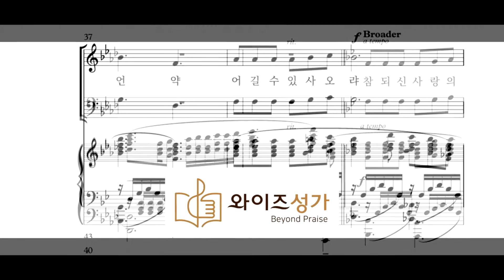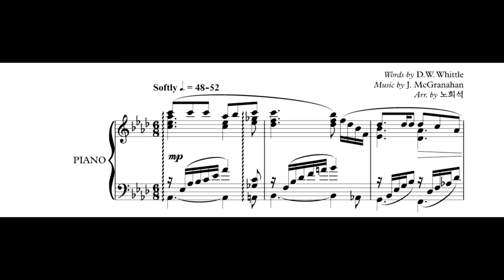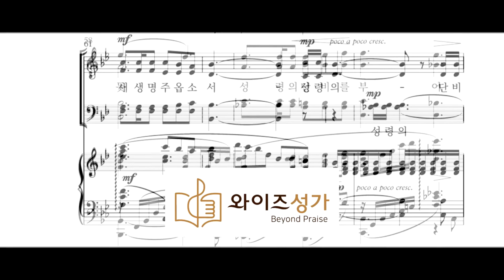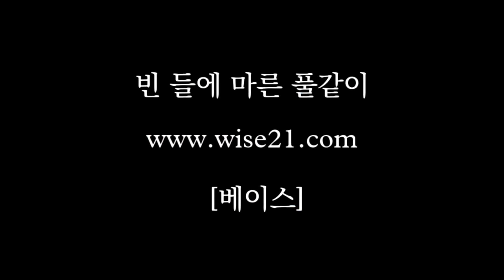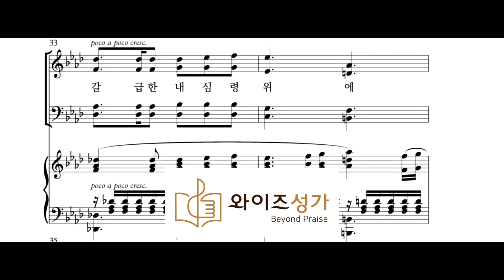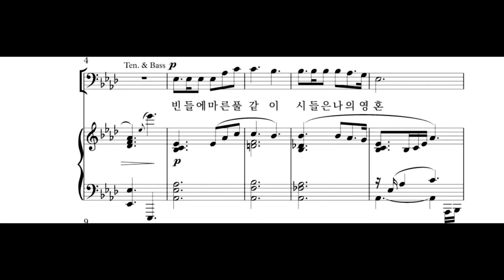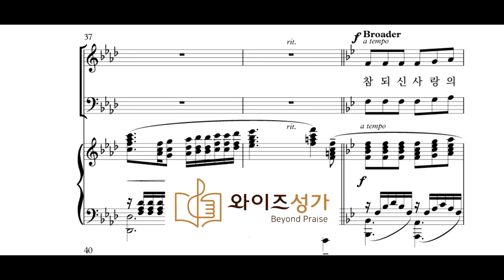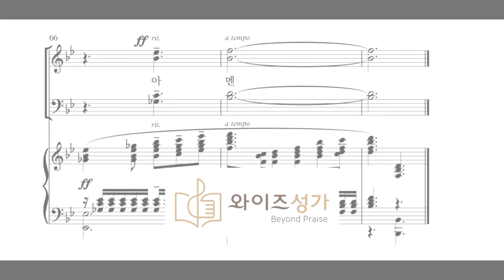찬양 06 빈들에 마른 풀같이 (와이즈성가 6집) 전 파트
00:00 합창
03:23 소프라노
06:45 알토
10:07 테너
13:28 베이스
16:50 MR

1. 온라인 반주 시스템 지원
2. 교회 오케스트라 만들기 지원 사업
3. 정상급 성악가가 직접 녹음한 파트별 음원 제공